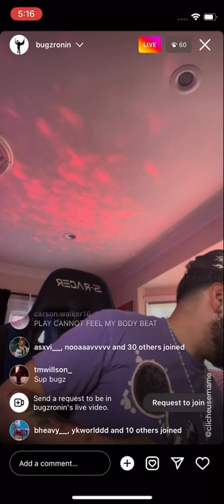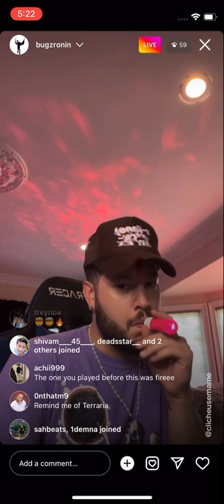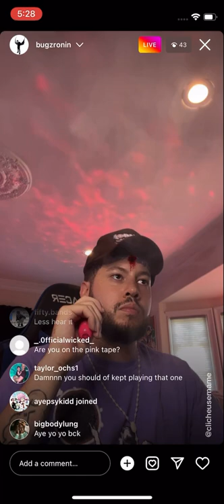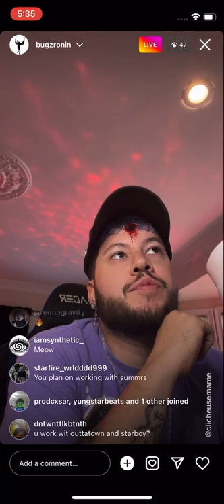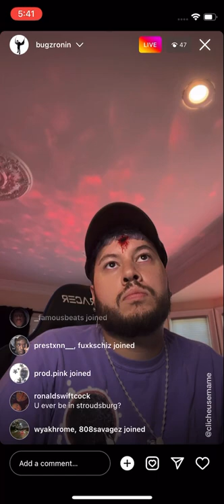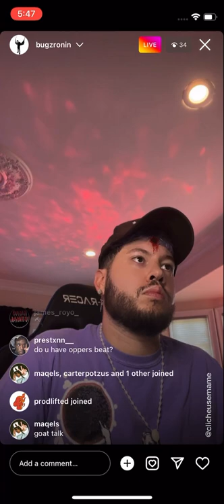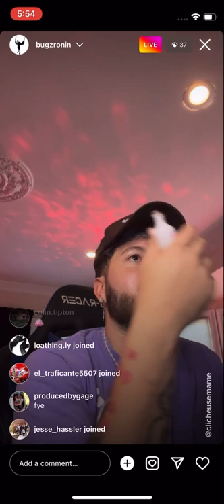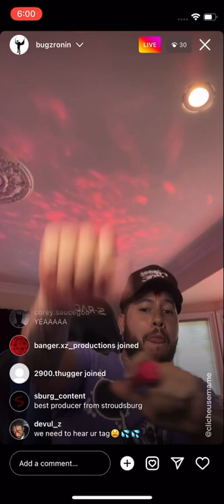Bugz Ronin Cooking Up Collabs on IG Live (Jul 10, 2022)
Bugz Ronin IG Live (July 10, 2022)